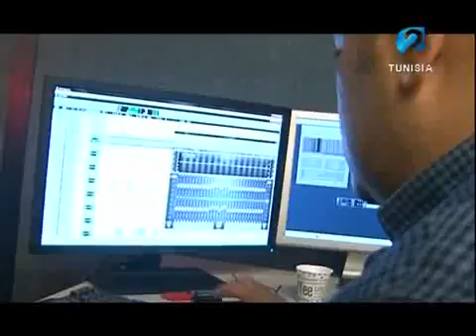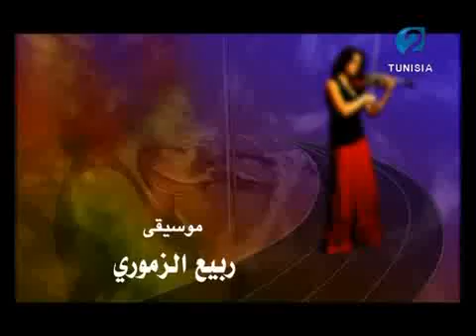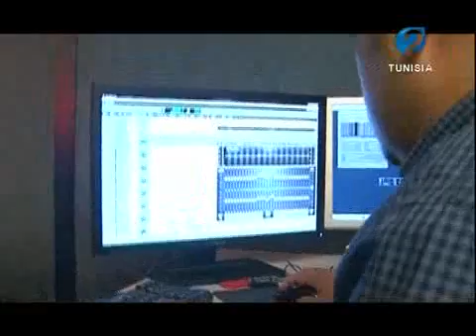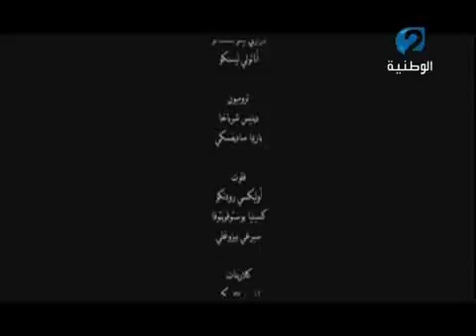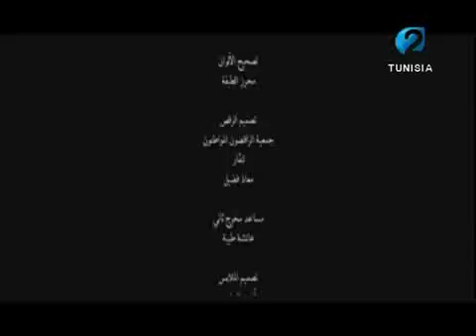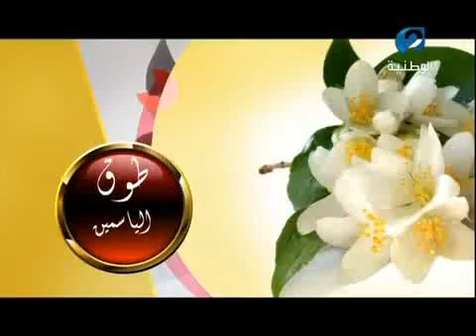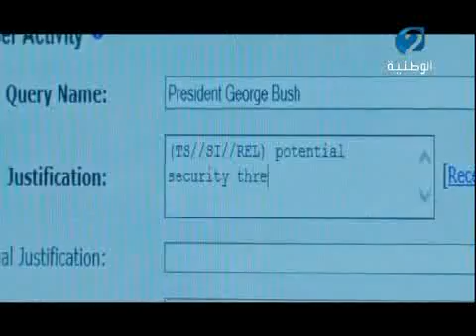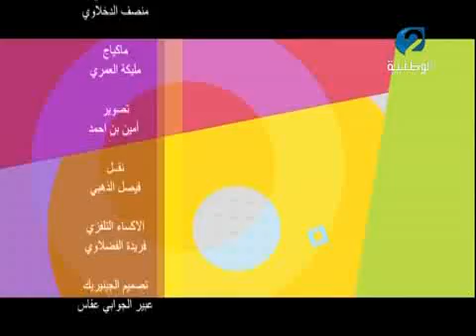برنامج طوق الياسمين ليوم 07 / 10 / 2016